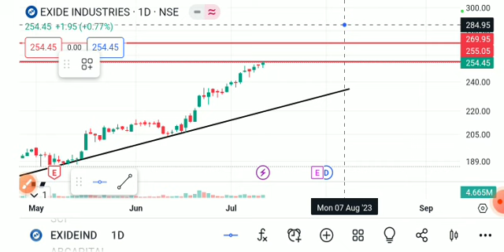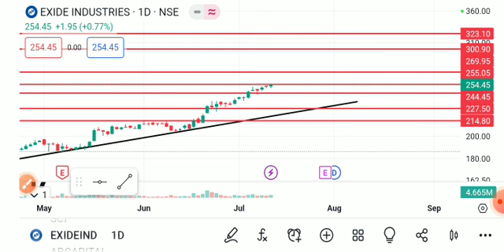EXIDE INDUSTRIES SHARE LATEST NEWS TODAY,EXIDE INDUSTRIES SHARE ANALYSIS,EXIDE INDUSTRIES SHARE NEWS